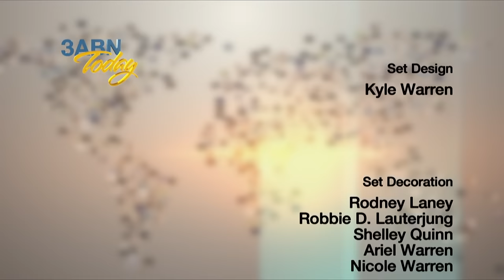The Sabbath | 3ABN Today Live (TDYL230004)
Does the Lord have a special day? Does it even matter what day we choose for worship? Danny and Yvonne Shelton, John Lomacang, and Ryan Day explore what the Bible says, and they’ll be taking your calls, too! Watch 3ABN Today Live.

TDYL230004